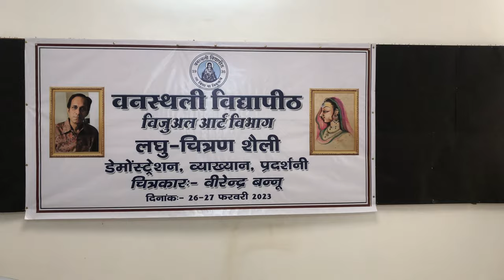ART WORKSHOP IN BANASTHALI VIDYAPITH